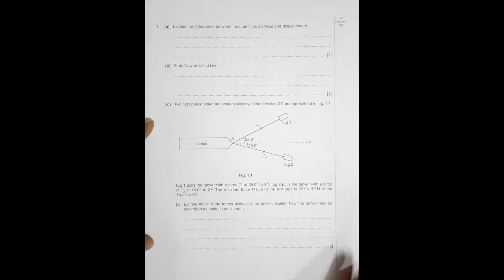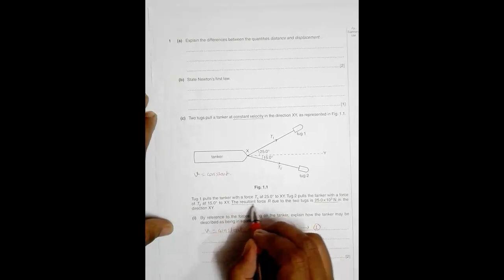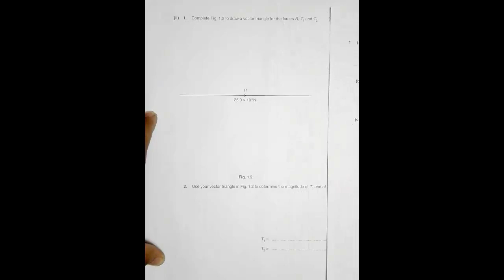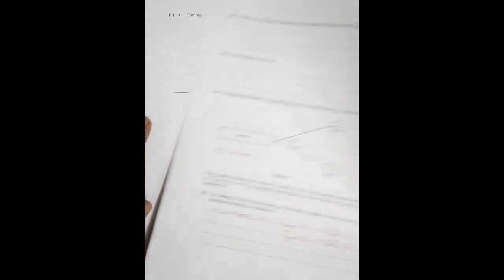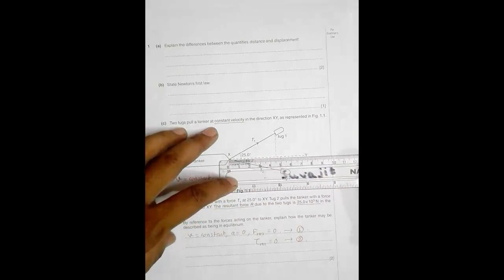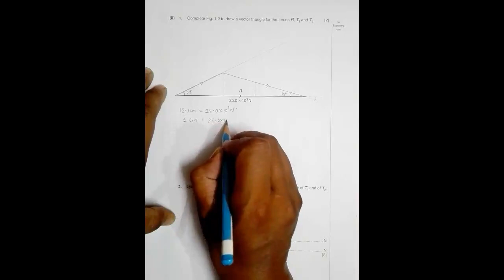2012 CAIE AS & A level May June Physics Paper 23 Q. No. 1 (9702/23/M/J/12) by Sajit C Shakya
2012 Cambridge International AS & A level May June Physics Paper 23 Q. No. 1 (9702/23/M/J/12) by Sajit Chandra Shakya from Nepal

Chapter - VECTORS and FORCES

Explain the differences between the quantities distance and displacement.

State Newton’s first law.

Two tugs pull a tanker at constant velocity in the direction XY, as represented in Fig. 1.1.

Tug 1 pulls the tanker with a force T1 at 25.0° to XY. Tug 2 pulls the tanker with a force
of T2 at 15.0° to XY. The resultant force R due to the two tugs is 25.0 × 103 N in the direction XY.

(i) By reference to the forces acting on the tanker, explain how the tanker may be described as being in equilibrium.

Complete Fig. 1.2 to draw a vector triangle for the forces R, T1 and T2.

Use your vector triangle in Fig. 1.2 to determine the magnitude of T1 and of T2.